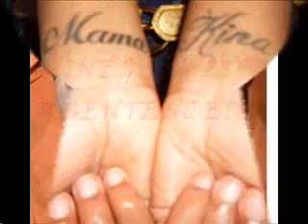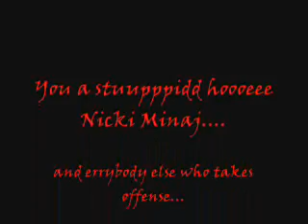MaMa KiNa - Stupid Hoez She-mix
MaMa KiNa goes in on the Nicki Minaj "Stupid Hoe" beat and murders not only Nicki but any female rappers who ain't tryna give respect where its due...I been in the game since 2005 spittin fire repeatedly and I put on for my cities (Louisville, Richmond and Berea). I vow to single-handedly bring back REAL HIP HOP and to conquer the monster known as Nicki.
My debut mixtape "G.R.O.W.N. Woman" will be dropping Summer 2012 and its a banger so be on the look out.
please comment if ya feel me!